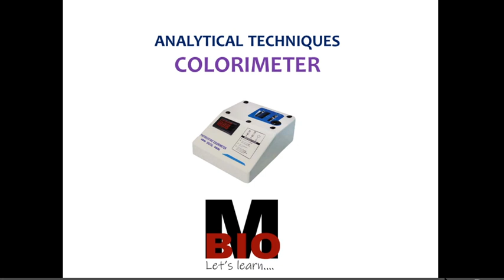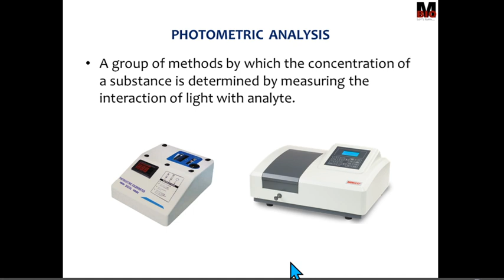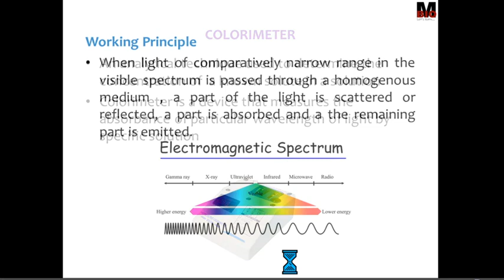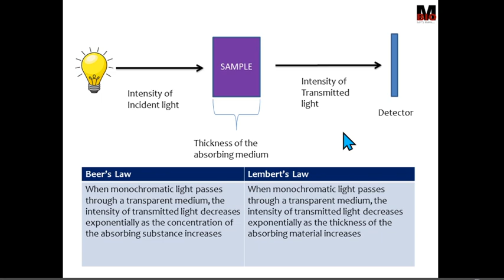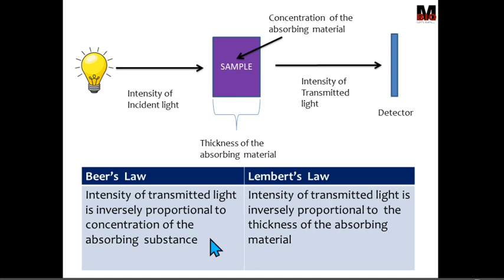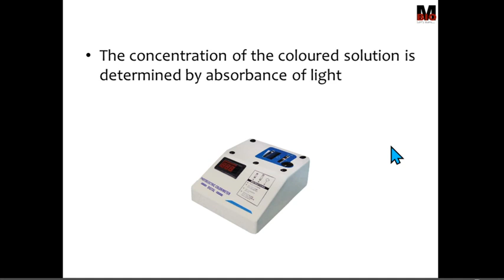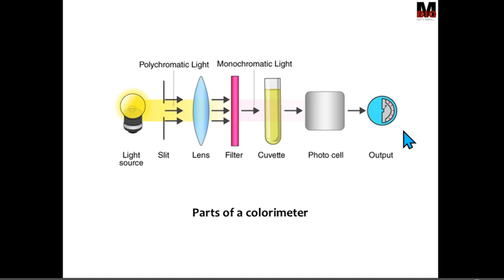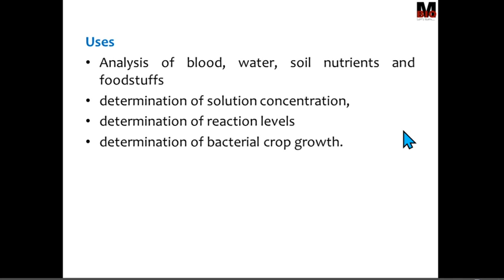COLORIMETER | BEER LAMBERT LAW